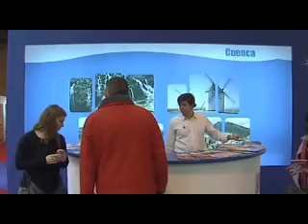FITUR 2013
Mañana abre sus puertas FITUR 2013, la feria internacional de turismo donde el STAND de CLM no contará este año con la presencia de la diputación de Ciudad Real.